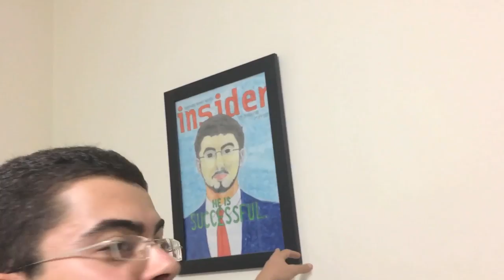Do You Have Friends Like This? You Should!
Extreme Success Coach | Traveling Europe & Thailand
$2,000 / Month Skype Coaching | 5 Videos Per Day
SKYPE COACHING AVAILABLE!

I have really, really supportive friends who inspire me and help me stay on my path. I'm eternally grateful for the support I get from my loved ones.

My biggest passion is coaching! I love to work with people and help them achieve breakthroughs in their life. I'm especially good at business coaching and bring my clients to crazy results very fast.